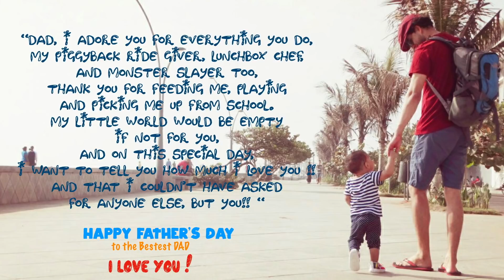Happy Father's Day | Easy Father's Day Craft | Craft for Kids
This video is specially made for Father's Day. In this video PeppyPrisha will make a Superhero Gift for her father using paper and chocolate bar. She transform chocolate bar into superhero just like her dad.
Using this video kids can make their own FATHER's DAY SPECIAL fun superhero gift for their dad.